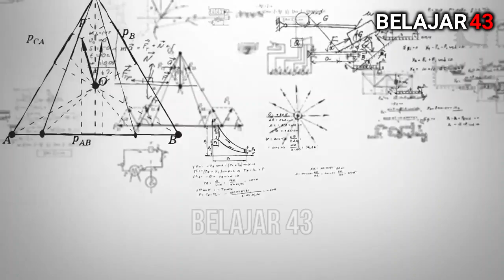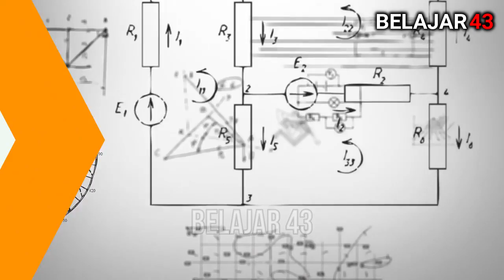Hewan Hewan Penghasil Listrik (Kelistrikan pada Hewan)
Hewan Hewan Penghasil Listrik (hewan hewan yang mengandung listrik)

Video ini membahas tentang hewan hewan penghasil listrik, dimana materi ini masih bagian dari materi listrik statis dalam kehidupan sehari-hari yang juga masuk dalam materi penerapan listrik statis dalam kehidupan sehari-hari.

Pernakah kamu mendengar tentang hewan hewan yang mengandung listrik?

Seperti manusia, hewan menghasilkan listrik sebagai impuls rangsang dalam tubuhnya untuk menanggapi rangsangan, bergerak, berburu mangsa, melawan predator, atau bahkan navigasi. Meskipun pada umumnya arus listrik yang dihasilkan sangat lemah, namun ada beberapa hewan mampu menghasilkan arus listrik yang sangat kuat. Hewan apa saja yang mampu menghasilkan arus listrik yang kuat?

Isi Video
0:00  Pengantar Hewan-hewan Penghasil Listrik
1:10  Ikan Belalai Gajah
2:09  Ikan Pari Elektrik
2:48  Hiu Kepala Martil
3:33  Echidna
4:11  Belut Listrik
4:52  Lele Listrik
5:29  Penutup Hewan-hewan Penghasil Listrik